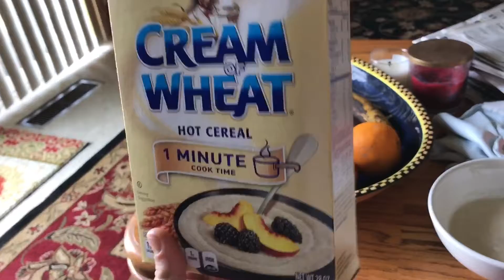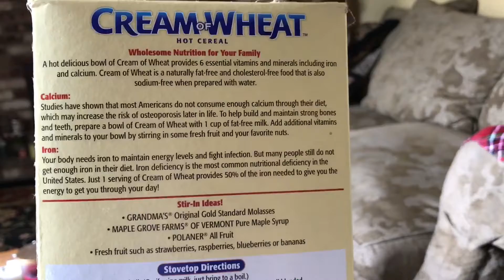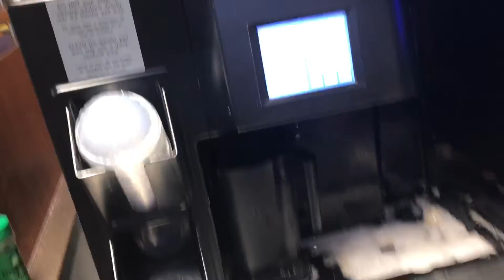Official intro of Napoleon [Day 55_4/15/17]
Work Grind at Mcdonalds, Saturday night closing